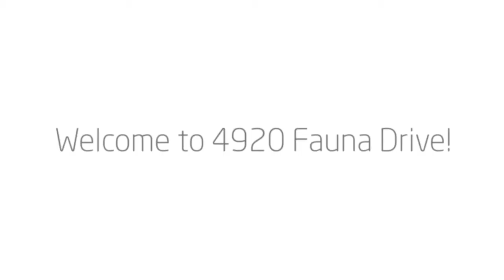4920 Fauna Drive, Melbourne, Florida 32934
Listed by Joseph Friedman
Keller Williams Realty, Brevard
6300 N Wickham Rd.

Come see this big, beautiful custom-built John Jackson pool home with solid poured concrete walls on 1.1ac of land. 3 beds, 2 baths, and a large bonus room with brand new A/C can be a 4th room or office. Tall ceilings throughout give a spacious, airy feel. Large master suite features a two closets (one walk-in with floor safe) and direct pool access. Master bath features dual sinks, separate shower and garden tub. Huge 45x29ft screened porch and heated pool (2005) are perfect for entertaining! A/C includes a HEPA filter and UV light that kills bacteria. Bring all of your toys! Brand new hurricane-rated shed and plenty of room for horses, boats, RVs too. Conveniently located to restaurants, entertainment, shopping, healthcare, and I-95.